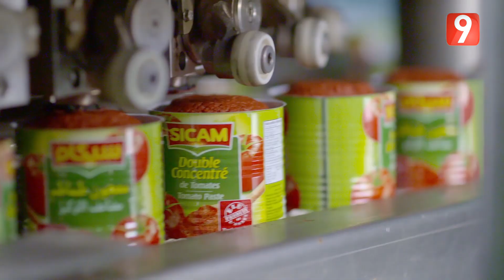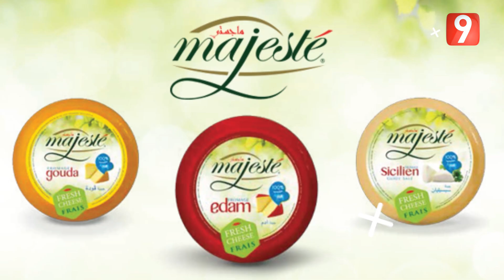ElWeekend - Ep79 P03